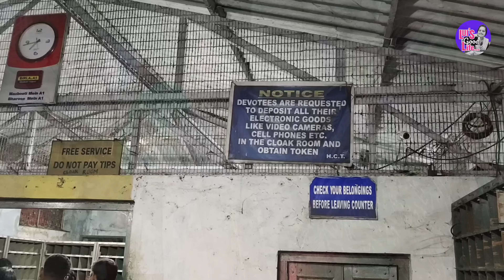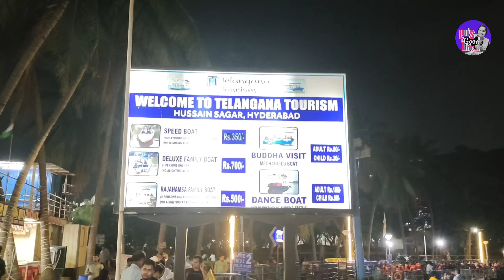Birla temple // Lumbini park ବୁଲା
Birla temple,
Hyderabad,
Hyderabad tourism,
odia blogger,
odia vlog,
Lumbini park,
Hussian Sagar,
lui's good life